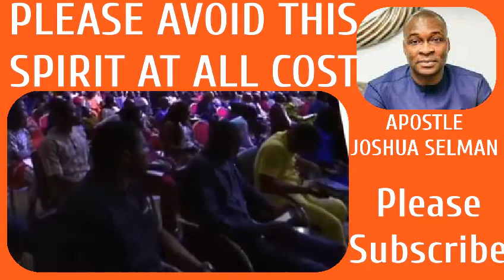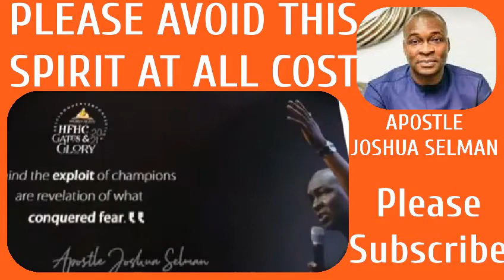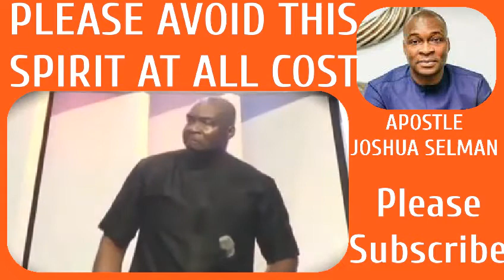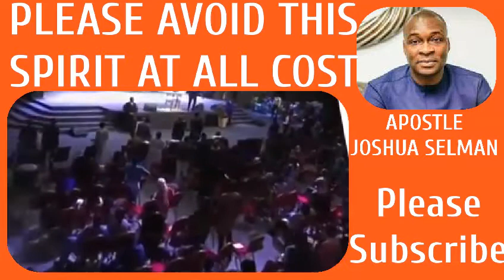Please avoid this spirits at all cost, Apostle Joshua Selman, please subscribe.